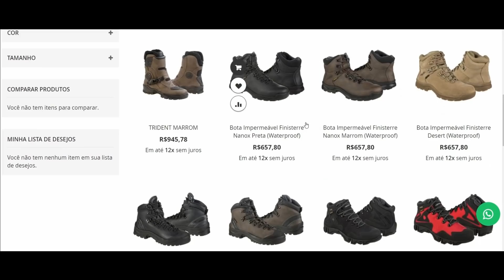Soberania em risco: Macron diz que exportações do agronegócio incentivam desmatamento da Amazônia.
Passou da hora do Brasil desenvolver seu programa nuclear militar para se impor junto à comunidade internacional.

Faça parte da comunidade Pátriabook:

ou e
escolha o modelo e  efetue uma compra normal terá um local

ARTEDAGUERRA